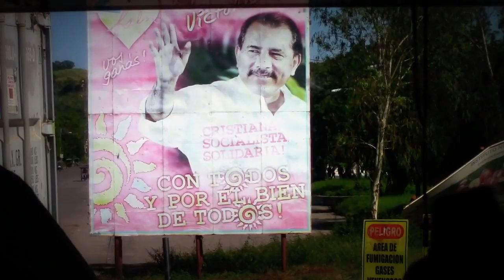Centroamericano de Surf playa Venao 2013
Un resumen de la destacada participacion de la seleccion salvadorena de surf en el centroamericano de surf en playa venao.

filmed & edited by Quincho